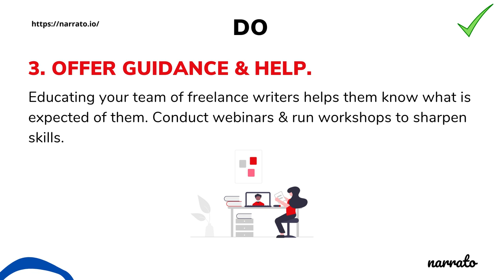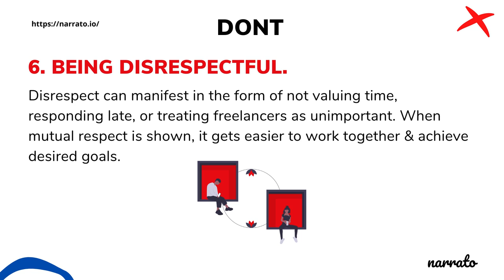How To Manage Freelance Writers: Do's and Don'ts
Working with freelance writers? As a content manager or solopreneur, you must know how to effectively manage your freelance writers.

Here, we take you through some of the most important things you must do to ensure your freelance writers perform at their best, as well as the pitfalls you must avoid.

Read the complete blog post for more tips and tactical information

Narrato is an AI content creation and marketing platform with over 100+ AI tools and templates.